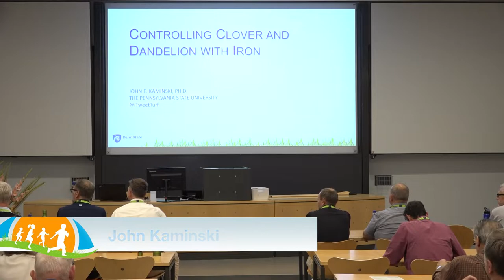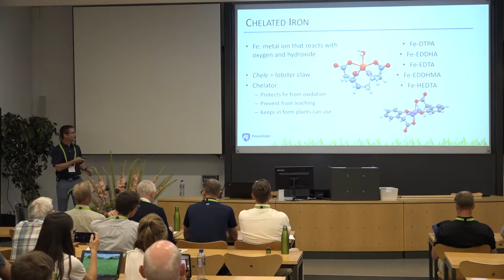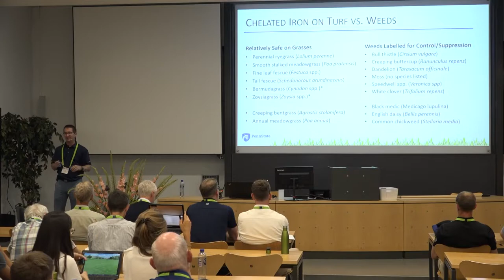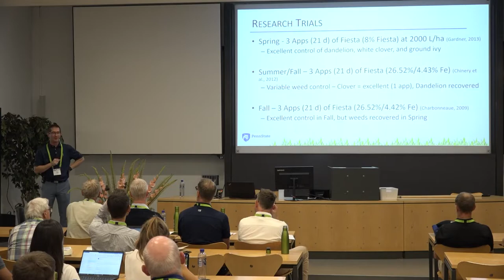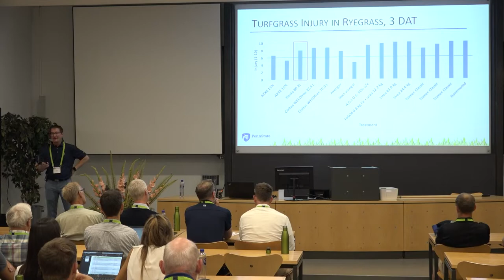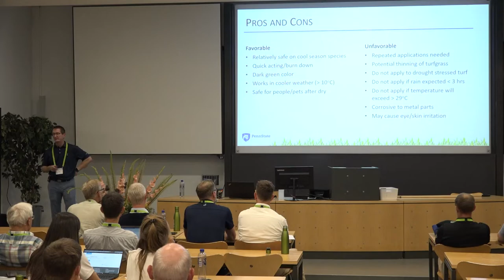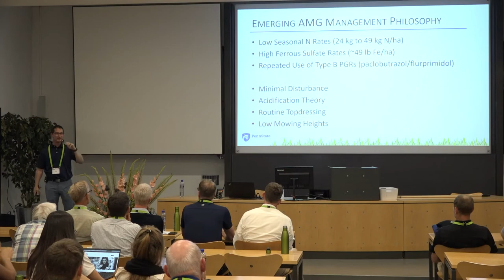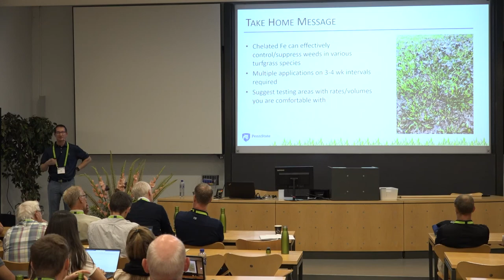Controlling Clover and Dandelion with Iron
What is chelated iron and how does it affect weeds and turfgrass? Chelated iron may be used as an organic herbicide targeted toward broadleaved weeds such as dandelion and clover. Unlike many other organic or natural products, use of iron herbicides results in minimal injury to turfgrass. Iron is a promising weed control tool in areas with restricted pesticide use.

By: John E. Kaminski, Ph.D., professor of Turfgrass Science at The Pennsylvania State University.  John earned his B.S. in turfgrass science from The Pennsylvania State University and his M.S. and Ph.D. from the University of Maryland.  Dr. Kaminski’s research focuses on optimization of chemical and cultural management strategies for turfgrass diseases and weeds. John also serves as the Director of the Golf Course Turfgrass Management Program (2-Year Program) and runs Penn State’s international turfgrass diagnostic lab at Penn State.